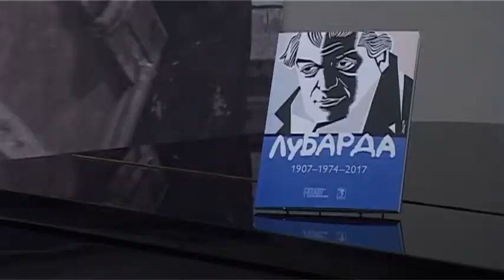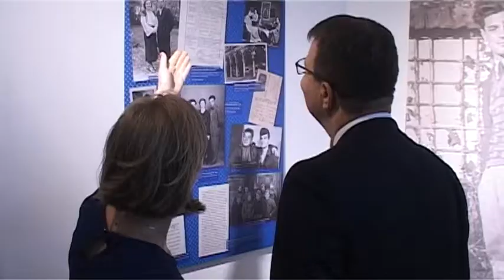07.09.2017. - Predsednik Mirović otvorio izložbu "Petar Lubarda 1907–1974–2017"